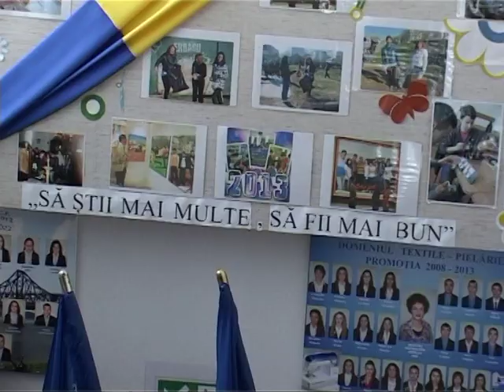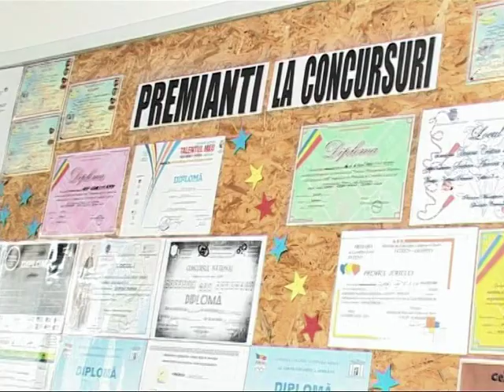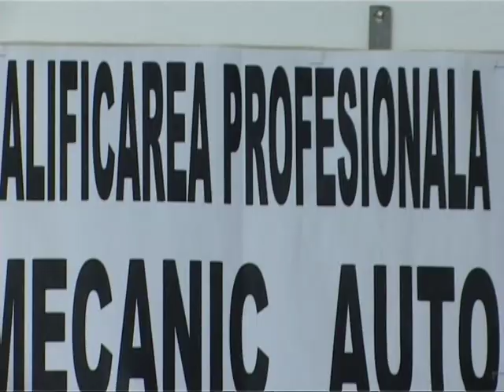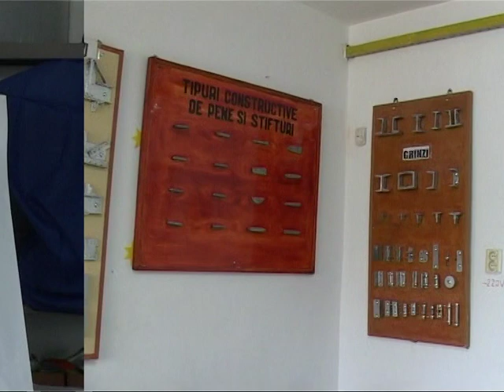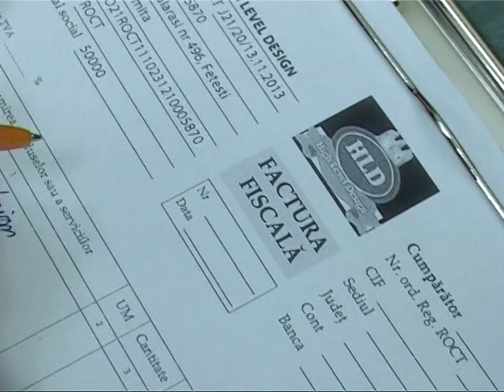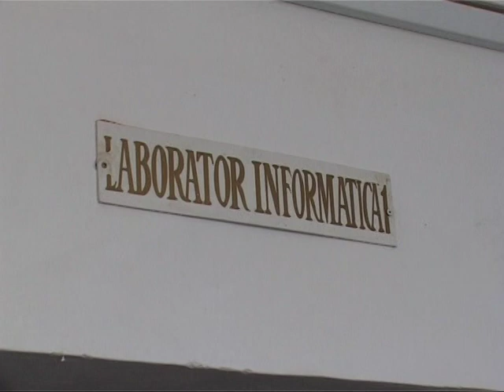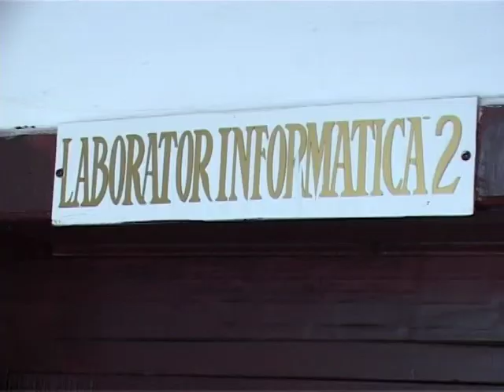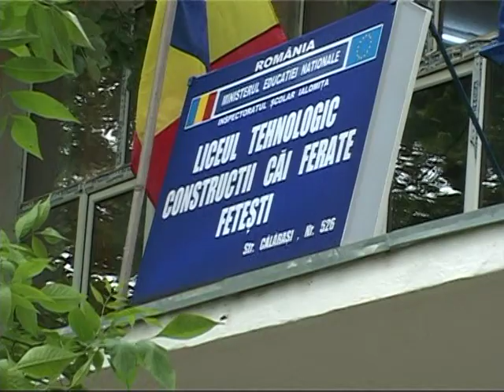Liceul Tehnologic CCF Fetesti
Oferta an scolar 2014/2015